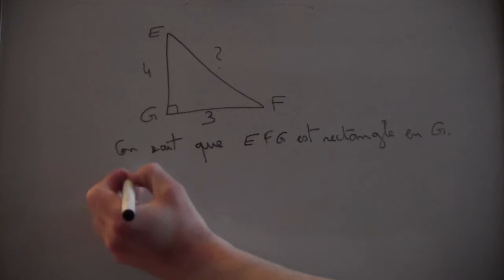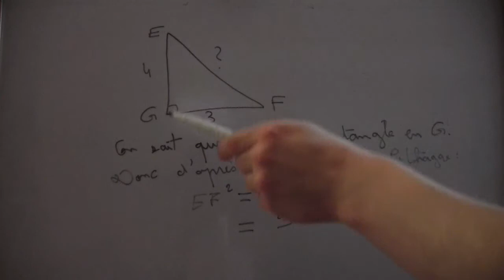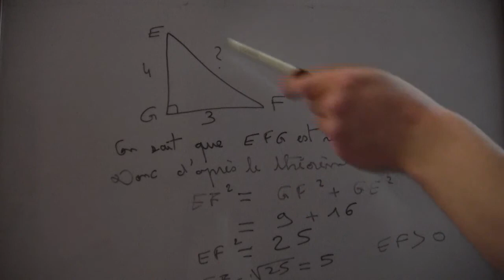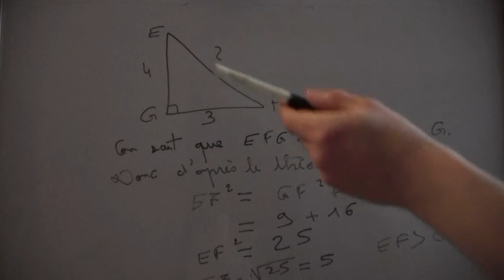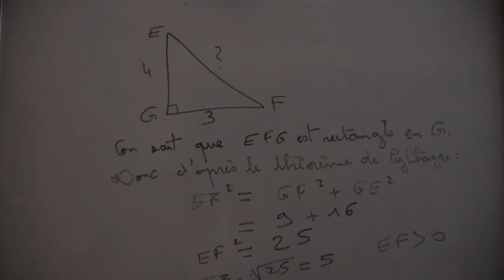Application directe du théorème de Pythagore - 1/2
Pour plus d'infos, des bonus et de nombreux autres exercices corrigés, rendez-vous